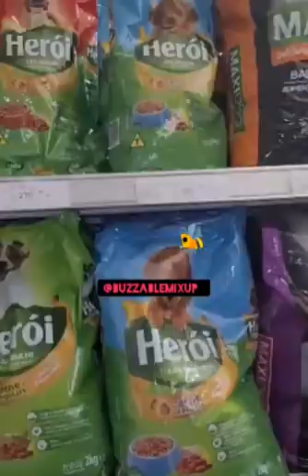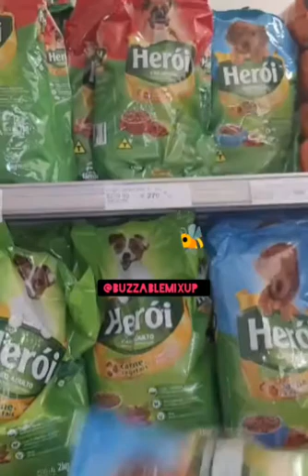Aunty Donna,plankanaires sent donations for the dogs&cats from the neighboring communities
GO FOLLOW @buzzablemixup

ONLY IF JAMAICANS COULD SHOW THEIR APPRECIATION & GRATITUDE TO ALL PERSONS THAT HAS MADE IT POSSIBLE FOR THEM IN EVERYWAY.